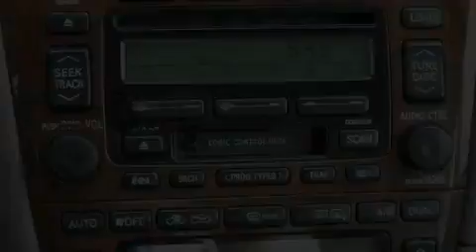Pre-Owned 2000 Toyota Avalon Miami FL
We are proud to present this 2000 Toyota Avalon.

 Year: 2000
 Make: Toyota
 Model: Avalon
 Engine: 3.0L 4-cam MPFI 24-valve V6 aluminum alloy engine
 Trans.: Automatic
 Exterior: Other
 Miles: 95,565
 Interior: Other

 Napletons West Palm Beach Hyundai

 Welcome to Napletons West Palm Beach Hyundai

 In 1931, Edward W. Napleton opened a small DeSoto franchise on Chicago�s south side. He had one guiding business principle: common courtesy. That is, the customer always comes first. This principle of common courtesy has remained with the Napleton family for over 78 years, and has led to over 600, 000 satisfied Napleton customers with over 67% returning as repeat customers.

 As of 2009, the Napleton family owns and operates 57 franchises in 4 states. As the fourth generation of Napletons enters the automotive industry, Customer Satisfaction still tops the priority list. Whether you visit a Napleton store for sales, service, or parts your experience will be one of the industry�s best.

 We truly appreciate your business here with the Napleton Group. We hope you enjoy every facet of the Napleton organization from www. napleton. com, to our state of the art facilities, to our experienced & factory certified staff.

 Preowned 2000 Toyota Avalon West Palm Beach FL